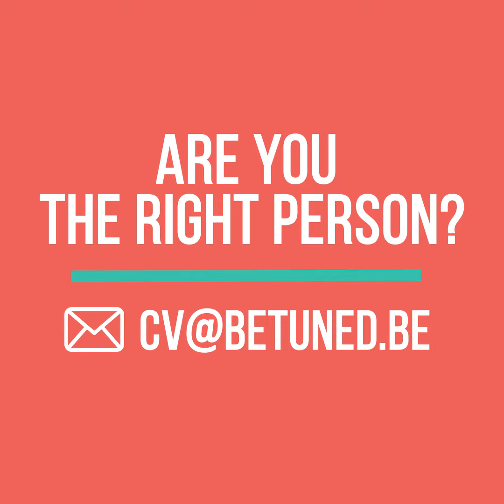🆕 JOB ALERT - Become Facilitator at Kumquat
🆕 JOB 👉 Bruno Selun from Kumquat is looking for a facilitator to join his startup, ideally in Brussels (permanent or freelance contract)!
⏬ click on "more" to learn more ⏬

00:00 introduction
00:16 What is kumquat ?
00:33 What is a facilitator ?
00:50 The ideal candidate ?
01:21 Wich skills ?
02:06 Call to action final